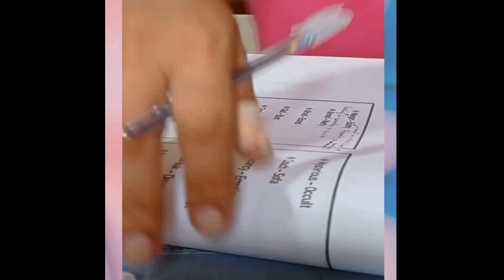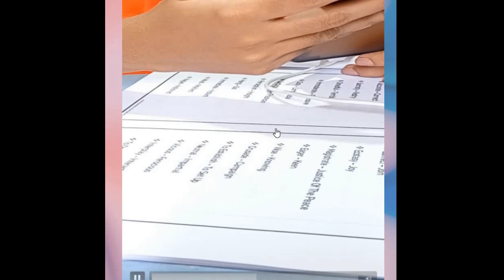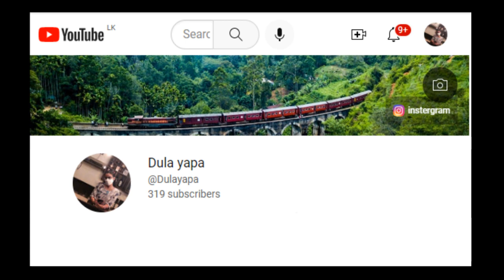New chapter half end exam first day.dula_yapa #2022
Everyone has a special task to do, Exams are also an important one for life. So I thought to share
what I did on my first day of the exam day. Hope you enjoy the places I share in this vlog.